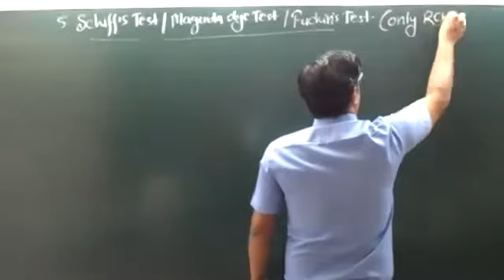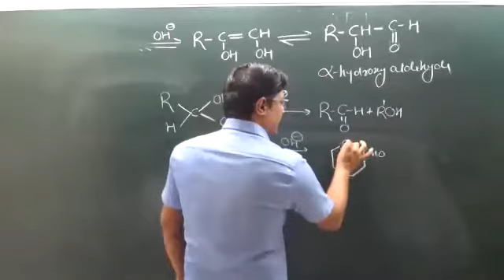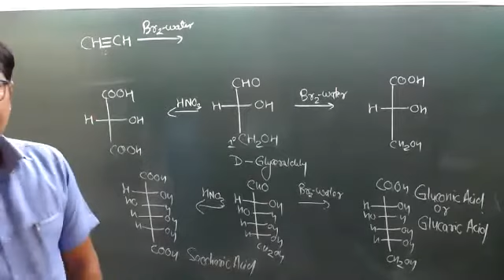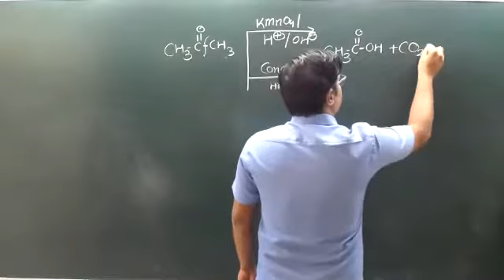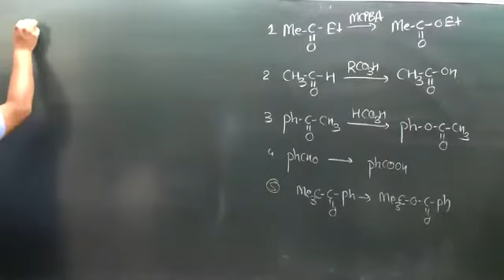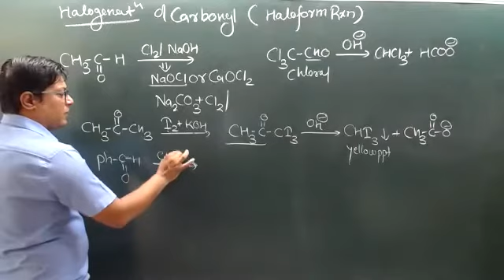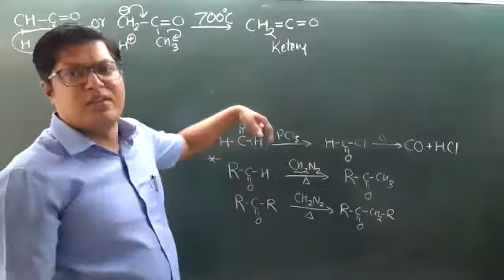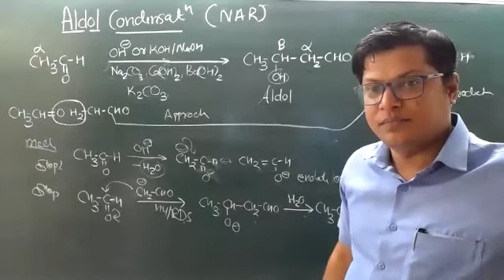12oct oxidation of aldehyde and ketones